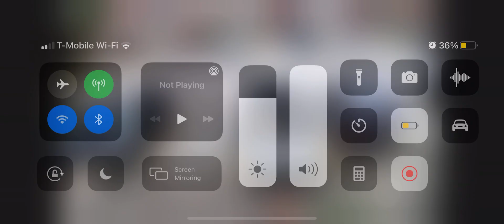You Know You're In A Rough Neighborhood When You Hear Shots In Plain Daylight...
🎥 My Recording/Vlogging Setup
🖥️ My PC Setup

Canon EOS Rebel T7i DSLR Camera
GoPro HERO6 Black
JOBY GorillaPod SLR
Rode Video Mic GO
Neewer Outdoor Mic Windscreen
ZIKZOK 75" Camera Tripod
2 Pack Replacement LP-E17 Battery